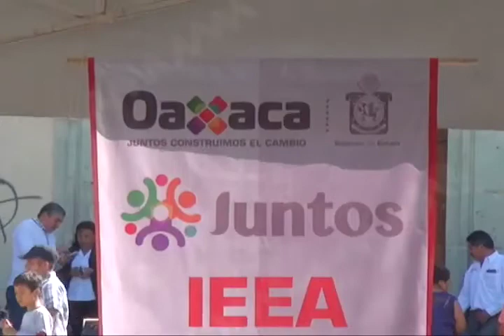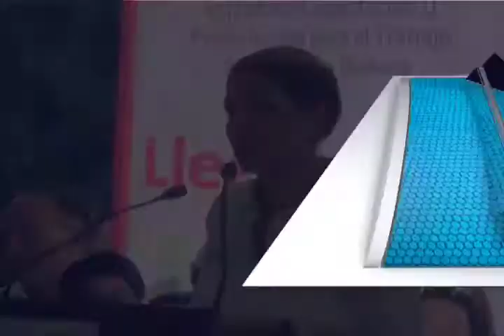Entregó DIF Oaxaca "Apoyos Funcionales y Resultados de un año Juntos"